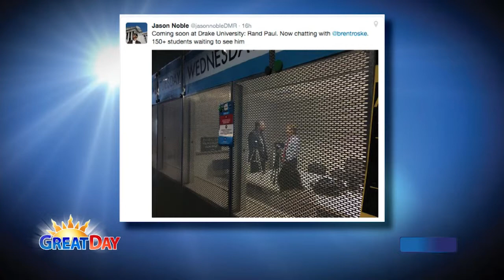10-15-2015: Roske on Politics – Charlie Szold